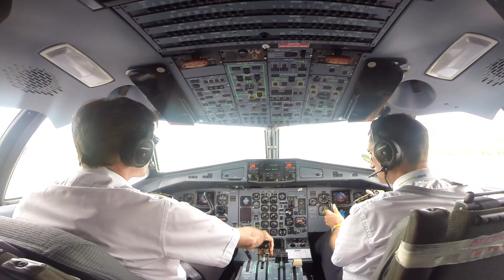Voyage : Saint-Martin (2015) | Lory Coat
Plus de photos à découvrir sur le lien suivant

SUIVEZ-MOI